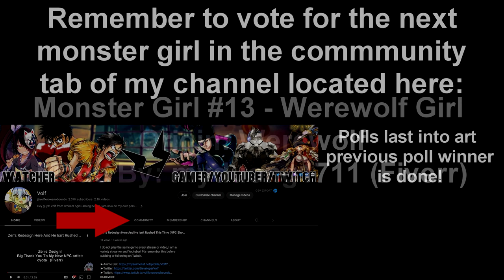Werewolf Girl (Monster Girl All Evo Showcase) - Monster Girl Utopia